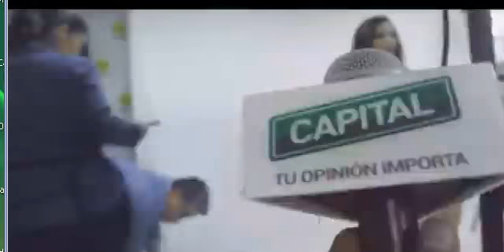¿Por qué es importante pasear a tu perro? | Programa radial: Carlos Galdós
Medio: Capital TV
Lima, Perú